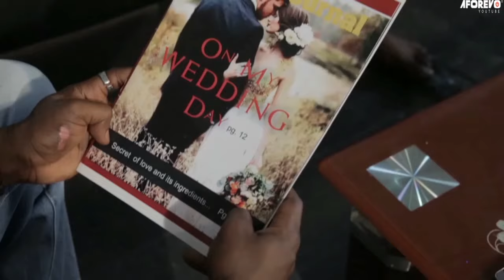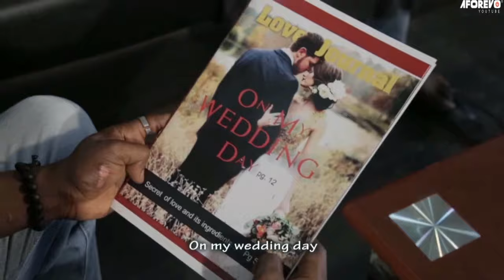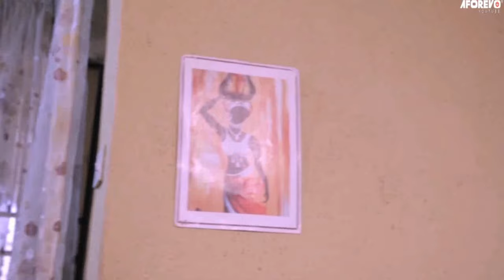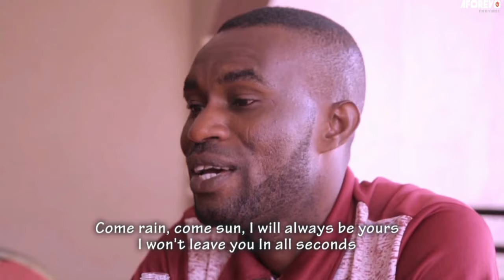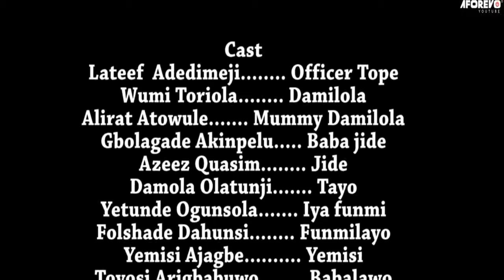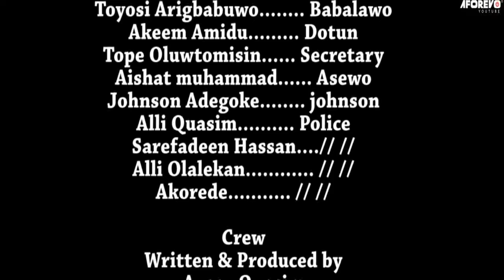ODAJU OKUNRIN - A Nigerian Yoruba Movie Starring - Lateef Adedimeji, Wumi Toriola